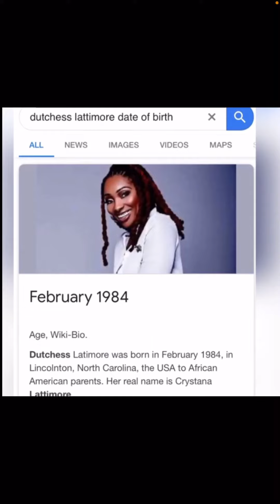Dutchess Lattimore Is Tommie Lee 🍿🎥